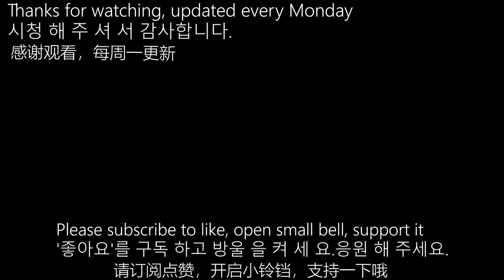体验中国盲人推拿，按摩完超轻松，助眠解压ASMR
ASMR，哄睡，催眠，减压类视频，每周一更新
项目：盲人按摩，全身推拿
地点：中国天津君康盲人按摩
价格：68人民币
时长：60分钟
这个对我很重要
欢迎评论区互动